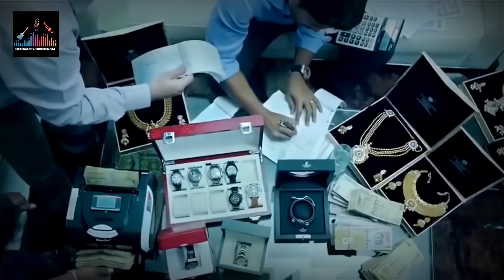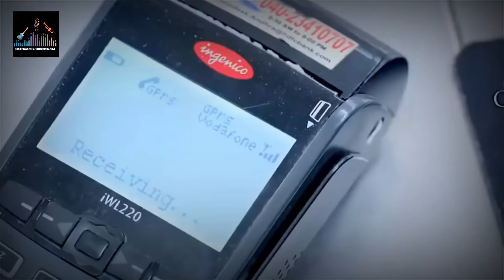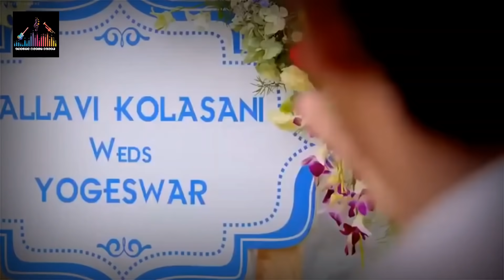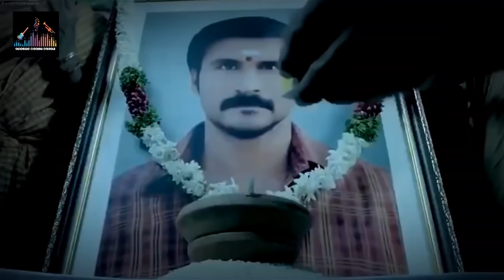Allu Arjun Latest Released Bangla Dubbing Full HD Movie,তামিল বাংলা মুভি Bangla Dubbed Movie 2021